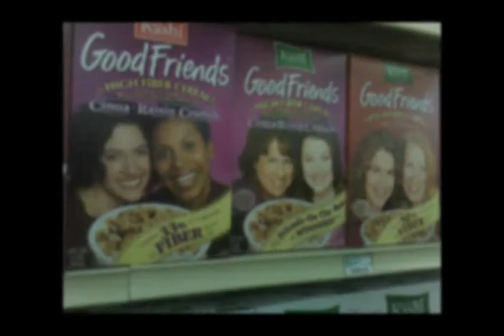phụ nữ tình yêu